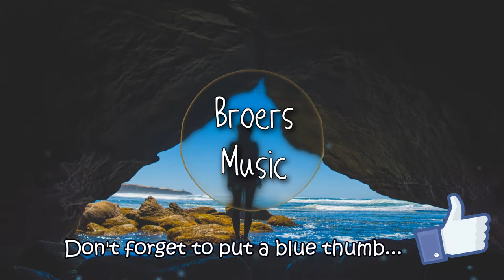🎧 BELONG TOGETHER - FATIMA PINTO [Broers Music]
Belong Together -  Fátima Pinto

🎧 Broers Music 🎧